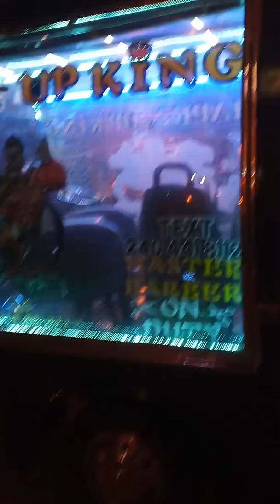SHAPE- UP KING presents SHAPE-UP TRUCK MAGNET TO D.C POLICE OFFICERS @AdamsMorgan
SHAPE- UP KING presents SHAPE-UP TRUCK MAGNET TO D.C POLICE OFFICERS @AdamsMorgan MuchLuvToAllTheGoodOnes. 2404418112 E-man